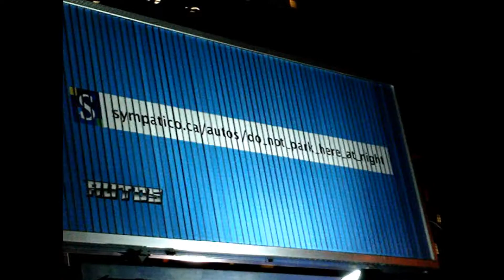"O Noir" Pitch Black Restaurant Review in Toronto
Noir is a restaurant where you eat in complete darkness. It's like that restaurant in the movie "When in Rome", except the waiters don't use night-vision goggles; the waiters are actually blind.

I looked it up online, and a man opened the first "Noir" restaurant in Montreal so people could experience the life of a blind person. Then he opened another in Toronto on Church st, just south of Bloor.

All in all, it's a great experience. It is odd at first - it feels like your eyes are closed when they're not - but you kind of get used to it and have fun trying to figure out where everything is.  It was very homey inside, because everyone was bonding over the same experience.

(Though it may go downhill when you try to pass your plate to the waiter and hit your drink spilling it everywhere... not like that happened or anything..)